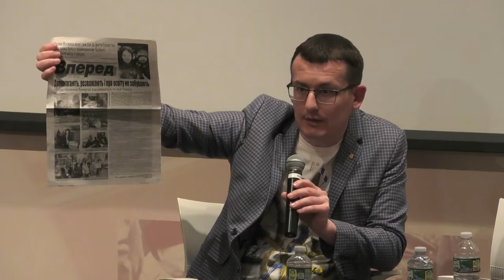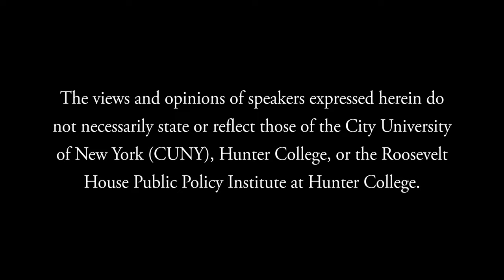20 Days in Mariupol — Film Screening and Discussion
Marking World Press Freedom Day, the Roosevelt House Human Rights Program and PEN America present a documentary film screening and post-screening discussion of 20 Days in Mariupol. The post-screening discussion features director Mstyslav Chernov; Senior Vice President and Executive Editor of the Associated Press Julie Pace; President of the National Union of Journalists of Ukraine Sergiy Tomilenko; and moderated bySuzanne Nossel, CEO of PEN America. Welcoming remarks by Human Rights Program Director Jessica Neuwirth.

20 Days in Mariupol follows a team of Ukrainian journalists from the Associated Press, trapped in the besieged city of Mariupol, as they struggle to continue their work documenting the atrocities of the Russian invasion. As the only international reporters remaining in the city, they capture what later became the defining images of the war in Ukraine: dying children, mass graves, the bombing of a maternity hospital, and more.

After nearly a decade covering international conflicts, including the Russia-Ukraine war for the AP, 20 Days in Mariupol is Mstyslav Chernov’s first feature-length film and an unflinching, anguishing account of the 20 days he and colleagues Evgeniy Maloletka and Vasilisa Stepanenko spent covering Mariupol. Drawing on Chernov’s daily news dispatches and personal footage of his own country at war, 20 Days in Mariupol is a vivid, harrowing account of civilians caught in the siege, as well as a window into what it’s like to report from a conflict zone, and a testimonial to the impact of such journalism around the globe.

Panelists:

Mstyslav Chernov is a Ukrainian photojournalist, filmmaker, war correspondent and novelist known for his coverage of the Revolution of Dignity, War in Donbas, including the downing of flight MH17, Syrian civil war, Battle of Mosul in Iraq, the 2022 Russian invasion of Ukraine, including the Siege of Mariupol (for this work he received the Deutsche Welle Freedom of Speech Award, the Georgiy Gongadze Award, the Knight International Journalism Awards, and the Biagio Agnes Award, Bayeux Calvados-Normandy Award, Elijah Parish Lovejoy Award, Free Media Awards; video materials from Mariupol became the basis of the film 20 Days in Mariupol, which was included in the competition program of the Sundance festival) as well as for his diverse photography exhibitions.

Julie Pace is Senior Vice President and Executive Editor of AP, where she leads global news operations and oversees news content in all formats from journalists based in 250 locations in 100 countries. Pace joined AP in 2007 as a video producer and AP’s first multimedia political journalist, traveling throughout the U.S. during the 2008 presidential campaign and developing the cooperative’s plans for live video coverage of Election Day and the inauguration of Barack Obama. She is the recipient of the White House Correspondents’ Association Merriman Smith Award for writing on deadline and AP’s Oliver S. Gramling Award for Journalism, the news agency’s highest internal honor.

Sergiy Tomilenko is President of the National Union of Journalists of Ukraine (NUJU), an independent, non-governmental, organization that unites journalists and other media workers who are engaged in journalism and journalistic activities. The current main activities of NUJU are assistance for Ukrainian and international media journalists covering the war in Ukraine, and monitoring incidents with journalists during the war. He has worked as a journalist and an editor-in-chief in regional newspapers and news agencies since 1998. In May 2012, he was appointed the First Secretary of the National Union of Journalists of Ukraine. He became the president of NUJU in 2017. Sergiy Tomilenko joined the Council on Freedom of Speech and Protection of Journalists under the President of Ukraine. He is also a member of the Steering Committee of the European Federation of Journalists.

Suzanne Nossel (moderator) is the CEO of PEN America, the foremost organization working to protect and advance human rights, free expression, and literature. She is author of Dare to Speak: Defending Free Speech for All which explores the importance of free speech in today’s complex and rapidly changing world. As CEO of PEN America, Nossel has led campaigns for free expression and press freedom around the world including Eurasia, Russia, China, Myanmar, and the United States.  She has extensive experience in the field of international human rights and has worked at various organizations, including the U.S. State Department, Human Rights Watch, and Amnesty International. A graduate of Harvard College and Harvard Law School, Nossel frequently writes op-eds for The New York Times, The Washington Post, and other publications, as well as a regular column for Foreign Policy.